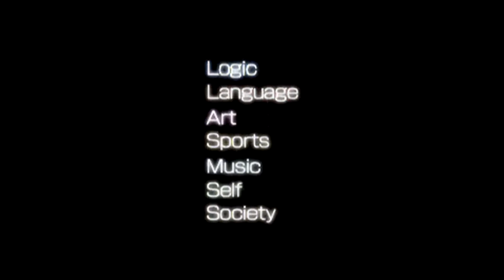PQ2: Practical Intelligence Quotient 2 OST- Opening Movie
Composers: Masashi Sugiyama, Kazuyuki Fujita, Ayako Yamaguchi